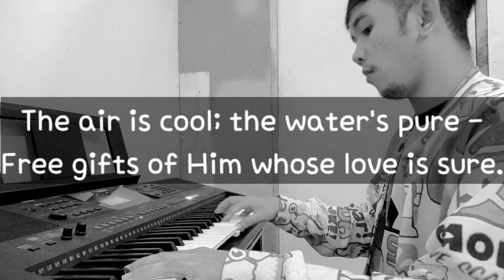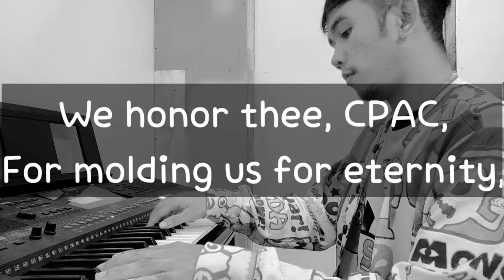CPAC SCHOOL SONG - piano accompaniment